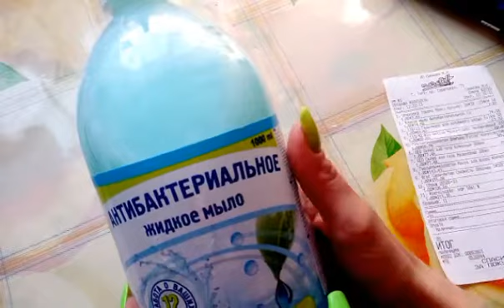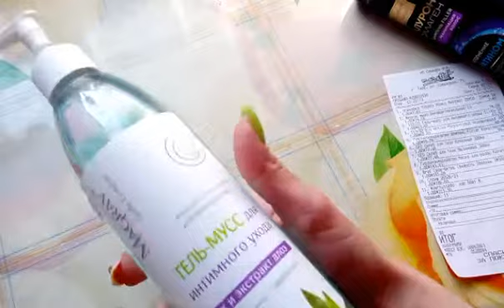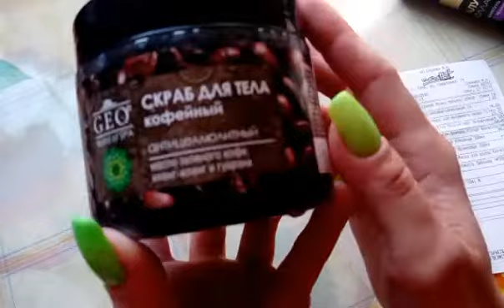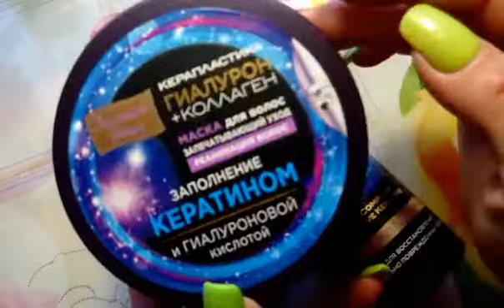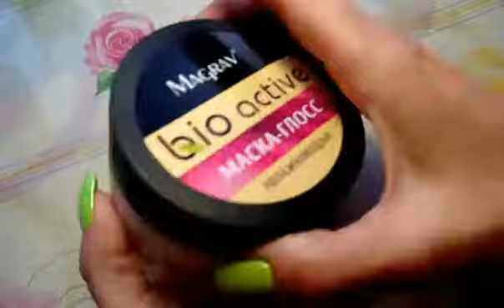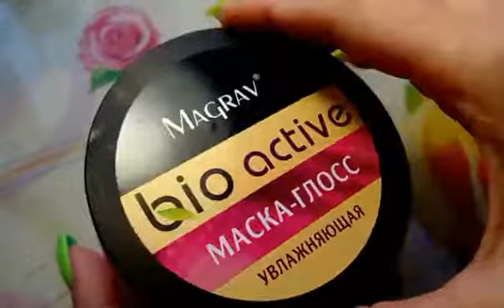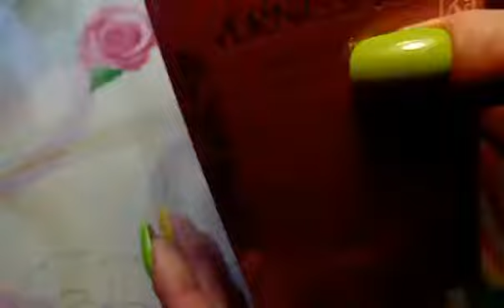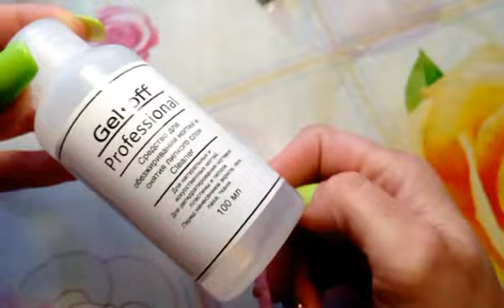Покупки ПарфюмЛидер(уход за волосами,скрабы и др.)